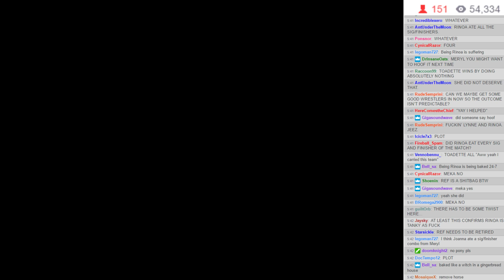WVGCW S8E7 - 04: Tag Team Match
Rat Patrol 00 (Rinoa Heartlilly & Meryl Silverburgh w/ Kinzie Kensington) vs. Future Four (Joanna Dark & Lucca w/ Toadette)